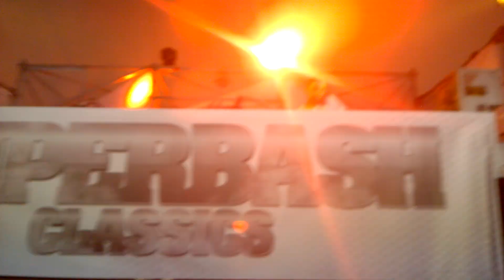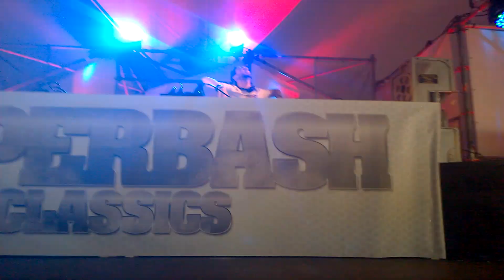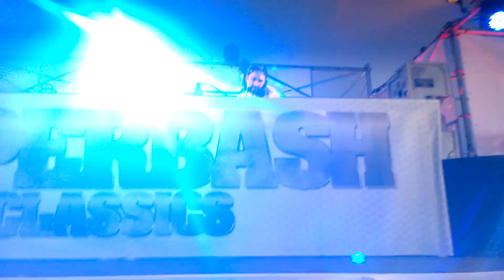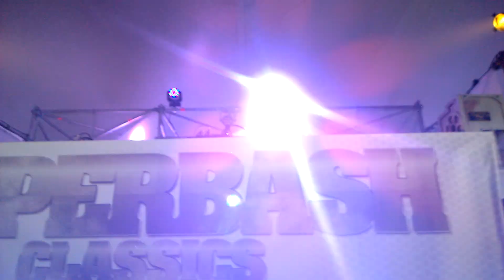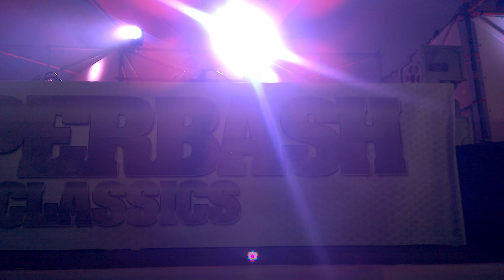Crypsis Played "Chain Reaction - Answers" @ Fantasy Island (23.05.15)